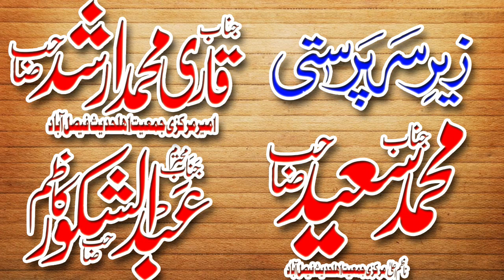Molana ilyas madni sb azmat e Sahaba conference Faisalabad MAKKAH CD CENTER